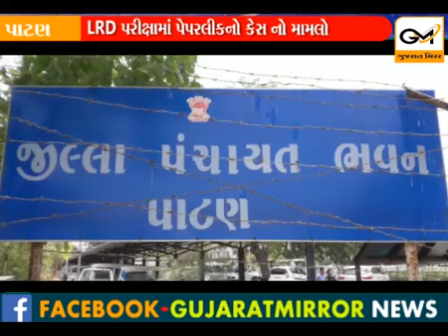પાટણ: પેપરલીકમાં મુખ્ય સુત્રઘારમાં શંખેશ્વર તાલુકાના પંચાસર ગામના તલાટીની ભૂમિકા સામે આવી